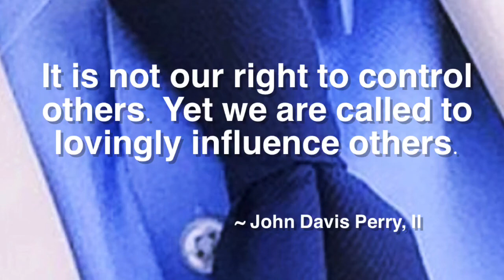The Illusion of Control - Life Nugget with Dr. John D. Perry II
Dr. John D. Perry shares another life nugget with his listeners. He shares the reality control of others is an illusion. Thus, the key is to lovingly influence not to control.